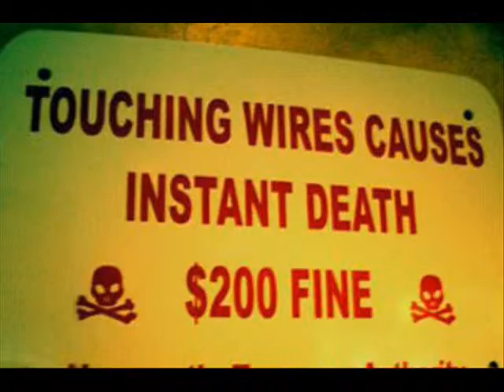Really Funny Picture Slideshow part 2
hahhaha